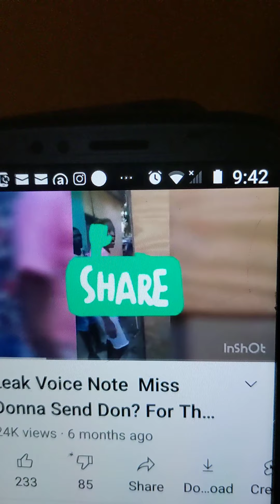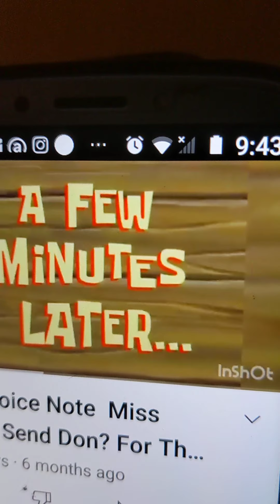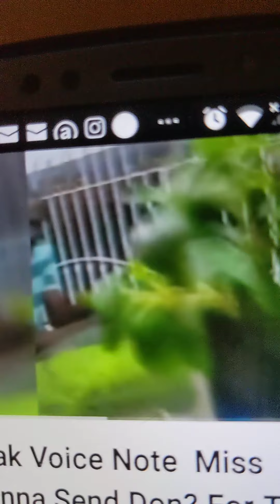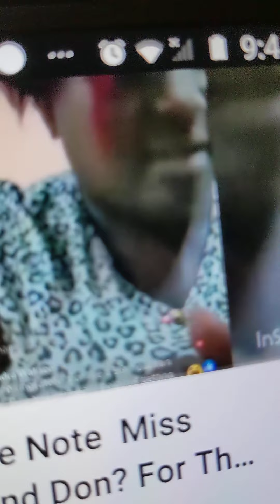Donna Gowe exposed by Mystery Lady once again! Talk Truth Boss, Loraine Campbell, a you a win!!